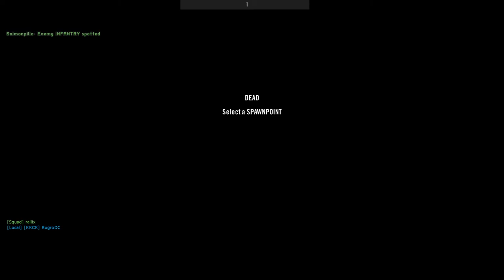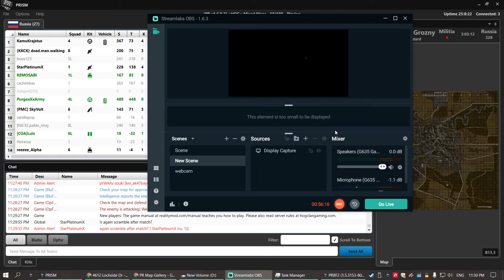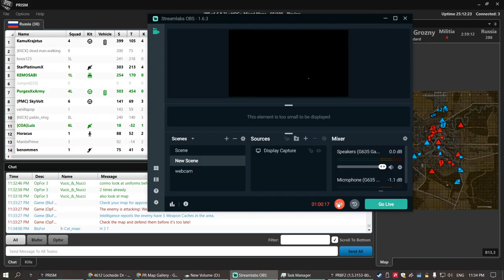Saimonpillo's squad defending the cache PROJECT REALITY scope and a rope gameplay 2021 11 15 22 33 5